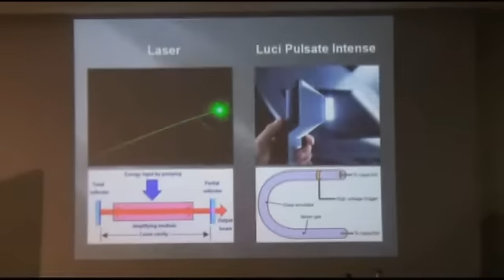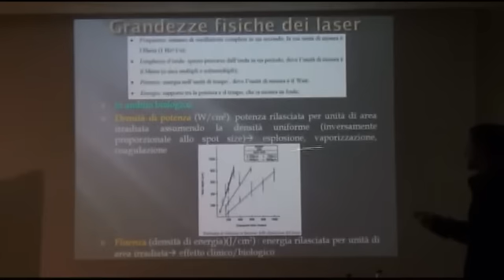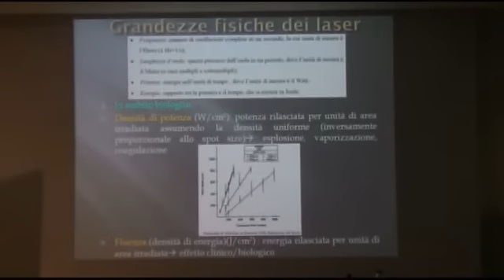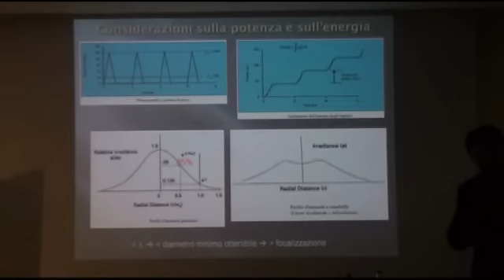Interazione delle Radiazioni Elettro-Magnetiche con i tessuti e i cromofori biologici (A.Bartoli)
SECONDO CORSO TEORICO PRATICO LASER E HI-TECH IN MEDICINA E CHIRURGIA ESTETICA. Interazione delle Radiazioni Elettro-Magnetiche con i tessuti e i cromofori biologici - Andrea Bartoli. HI TECH MEDICAL